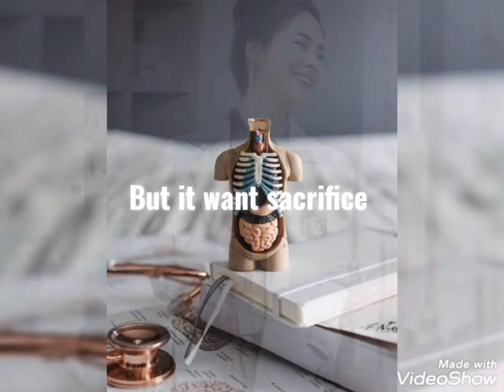Future docter.. Neet motivation Nmdcat motivation White coat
In order to inspire you for study and your future goal i make this video..
Don't waste your time with foolish things